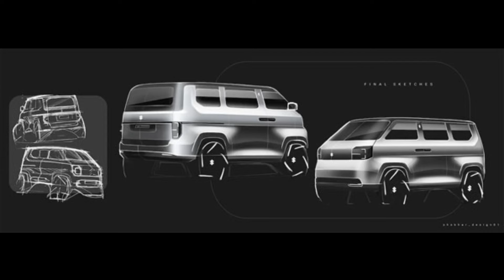ഓംനി ഇവി വന്നിരുന്നെങ്കിൽ..........